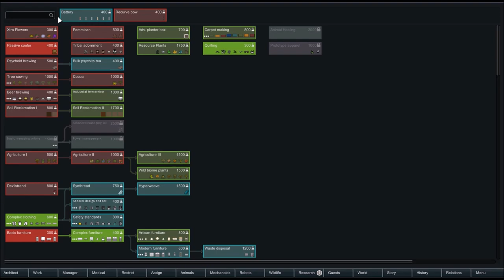Let's Play RimWorld - The Castaways - (Part 4)